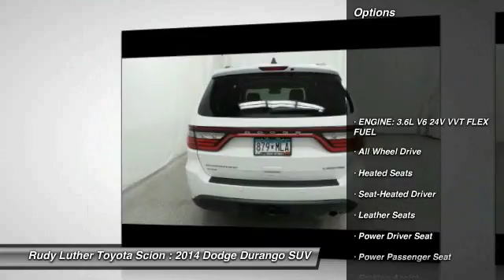2014 Dodge Durango Golden Valley,Minneapolis,Bloomington,MN 161700BB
2014 Dodge Durango Limited

CARFAX 1-Owner, LOW MILES - 28,901! $1,200 below Kelley Blue Book!, EPA 24 MPG Hwy/17 MPG City! Bright White Clearcoat exterior and Lt Frost Beige/Black interior. CLICK ME! KEY FEATURES INCLUDE: Limited AWD Model, Heated Front & Rear Leather Seats, Alloy Wheels, Navigation, Keyless Entry, Premium Sound, Third Row Seat, Remote Engine StartVehicle Serviced Here: Service History Available. EXPERTS RAVE: Edmunds.com explains Modern and functional, the 2014 Dodge Durango's cabin has been designed with families in mind. With this latest update to the Durango, materials quality is now class-leading, and the cabin has an uncommonly elegant feel for this class.. Great Gas Mileage: 24 MPG Hwy. EXCELLENT VALUE: This Durango is priced $1,200 below Kelley Blue Book. Limited with Bright White Clearcoat exterior and Lt Frost Beige/Black interior features a V6 Cylinder Engine with 290 HP at 6400 RPM*. BUY WITH CONFIDENCE: CARFAX 1-Owner and Qualifies for CARFAX Buyback Guarantee. MORE ABOUT US: Rudy Luther Toyota Scion has been selling and servicing Toyota vehicles since June 1977. We make price the easy part of your buying experience. We base our pricing on current market value. We call it the Luther Fair Value Price. We focus on giving you the information you need to make a well informed decision while making sure you have the best experience possible. Our customers told us that the most unpleasant aspect of buying a new vehicle was the negotiating process. So we changed it. Pricing analysis performed on 4/25/2016. Horsepower calculations based on trim engine configuration. Fuel economy calculations based on original manufacturer data for trim engine configuration. Please confirm the accuracy of the included equipment by calling us prior to purchase.